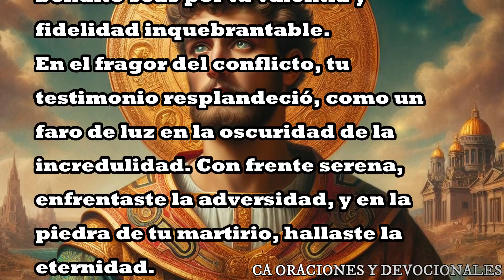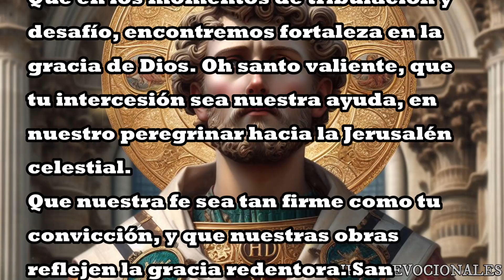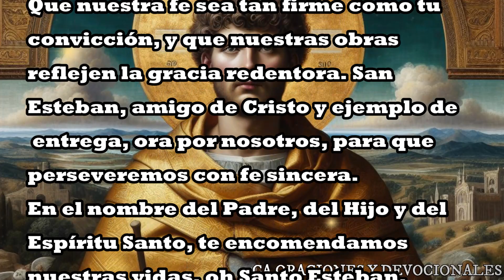ORACIÓN A SAN ESTEBAN